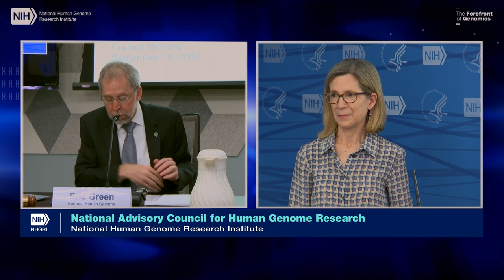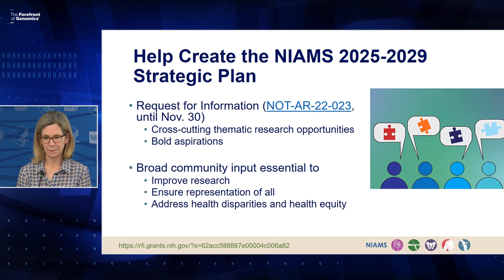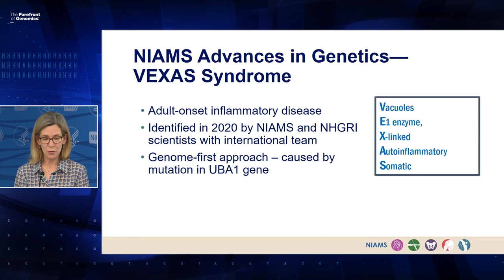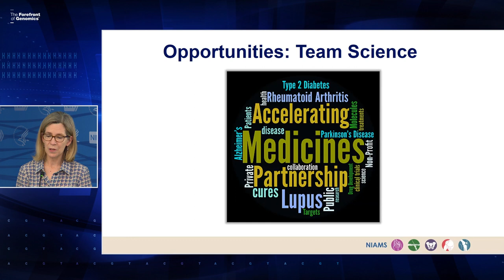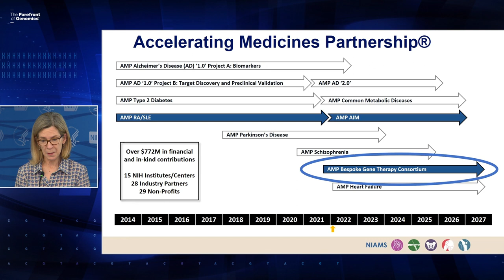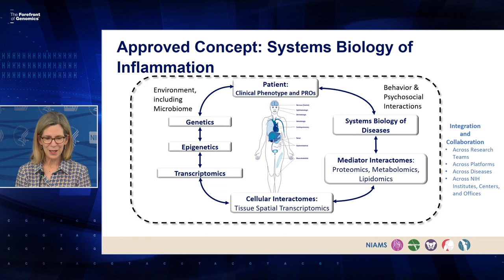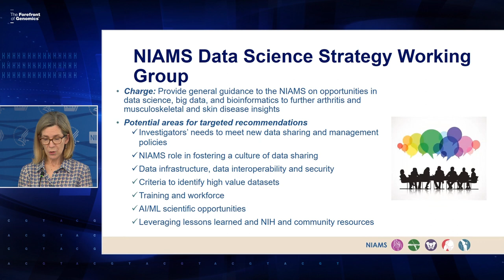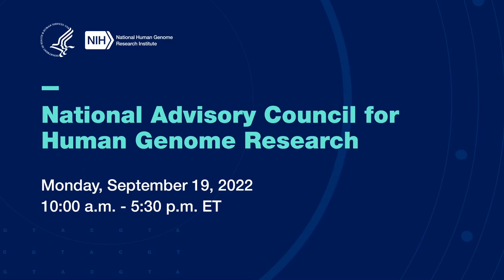NIAMS Research – Focus on Genomics and Genetics - Lindsey Criswell Lindsey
September 19, 2022 - The National Advisory Council for Human Genome Research (NACHGR) holds an open session for its 97th annual meeting.

In this presentation, Lindsey A. Criswell, M.D., M.P.H., D.Sc., director of the National Institute of Arthritis and Musculoskeletal and Skin Diseases (NIAMS), provides: a brief overview of NIAMS; information on selected NIAMS advances in genomics and genetics; and details ongoing programs and opportunities for collaboration.  A question and answer session follows the presentation